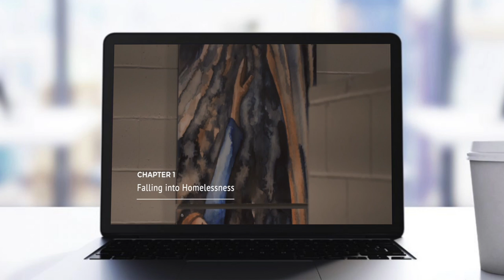The Creative Brief | S1E1: Episodic Content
The Creative Brief is produced by Veritas Media.

In this episode, Josh Burdick, Founder & CEO of Veritas Media, speaks with Emily Butz Austerberry, editor of the Lighthouse Mission Ministries 'Hope for Bellingham' series, about episodic content, its value, and more.